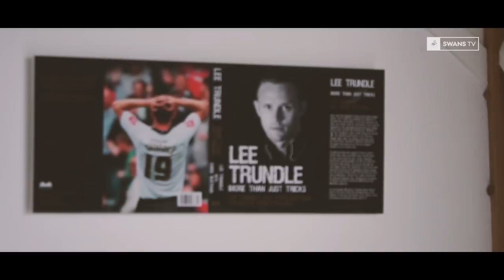Swans TV - Trundle's Still Scoring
. . . we spend matchday with Swans legend Lee Trundle as his Llanelli Town side face Swansea club West End. Lee discusses another prolific season - and why every goal is one to cherish.